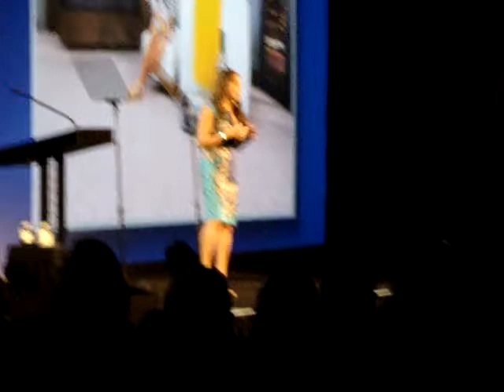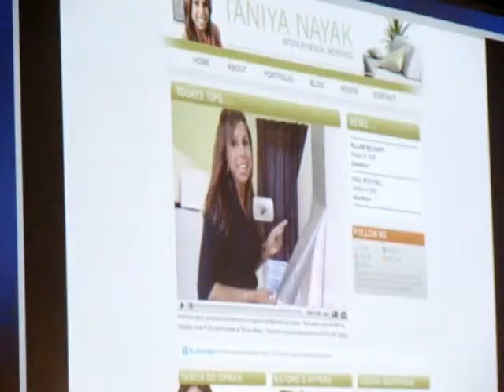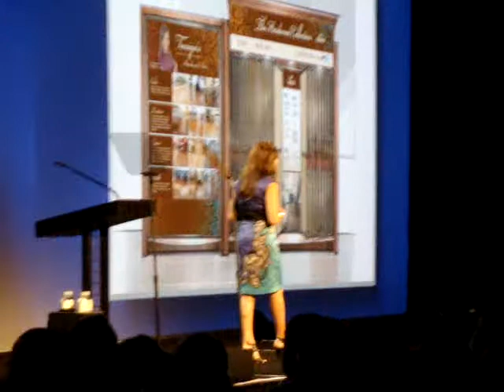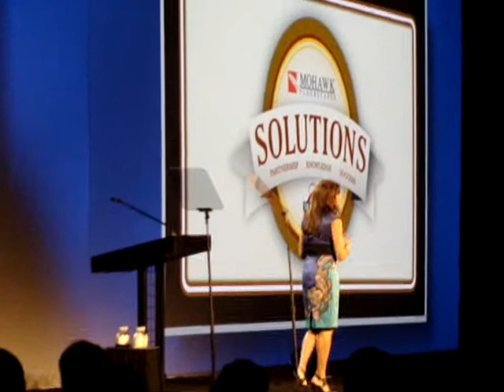HGTV's Taniya Nayak at Mohawk Floorscapes Convention 2009